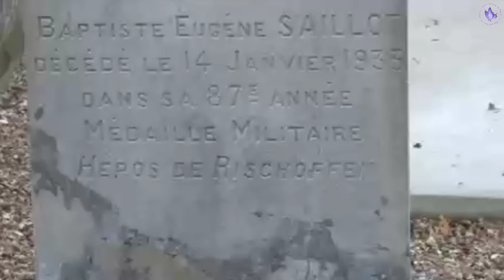10 things I bet you didn't know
1.  Japanese ice skating

2. Man who never knew what a women looks like

3. Tireville in Normandy to loose No men in war

4. Thankfull village of England & Wales

5. Last Survivor of wreckage of twin towers

6. England's oldest rule

7. Alcohol's effects

8. Mecca's metro line

9. War tank was a water carrier?

10. Longest run